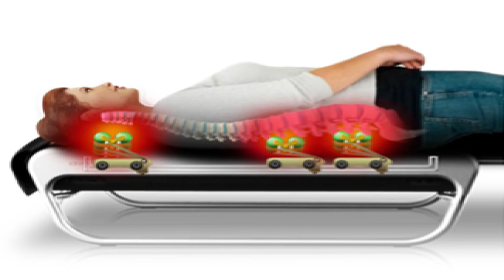Centro de Termoterapia Servicios